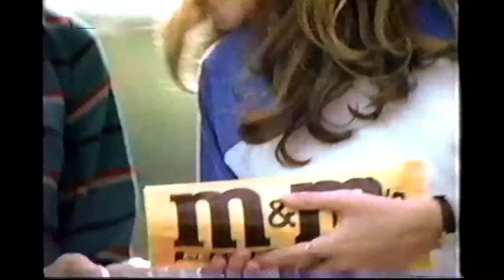1983 commercial break, Sugar Free Kool Aid, M&Ms BMX soccer hockey, Bell System Phone Center shop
1. Sugar Free Kool-Aid
2. Bell Phone Center - Bell System
3. M&Ms soccer field hockey The milk chocolate melts in your mouth not in your hand
4. Murder 1, Dancer Nothing, Love Sidney, Family Ties, Act of Love Promo